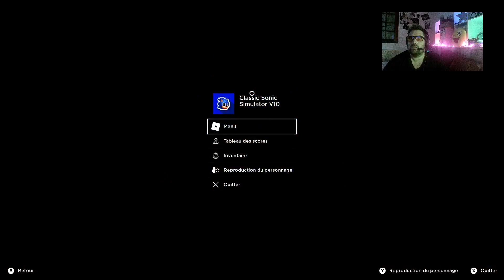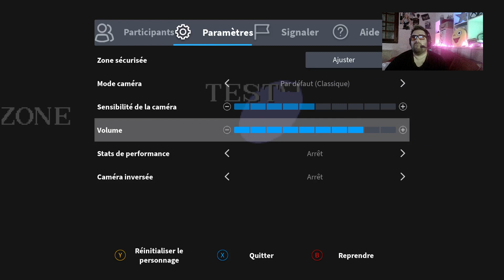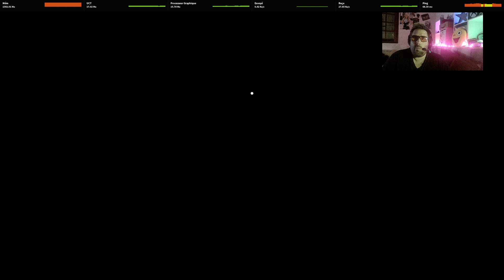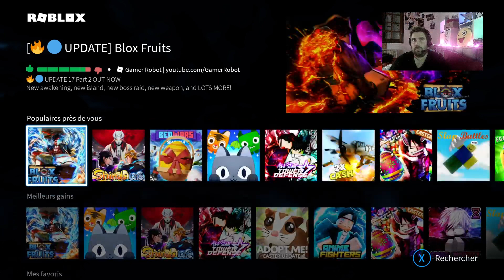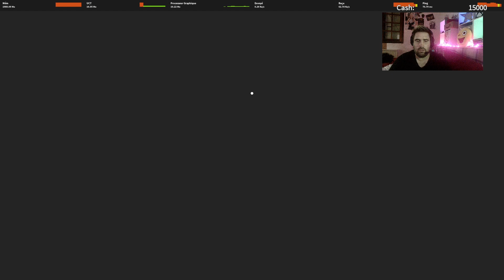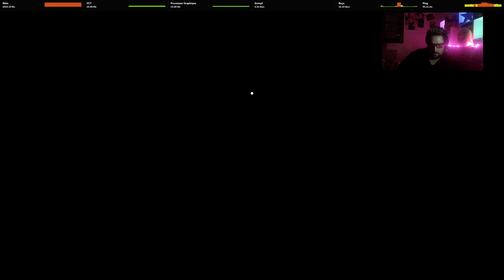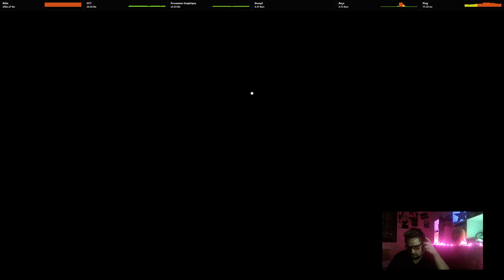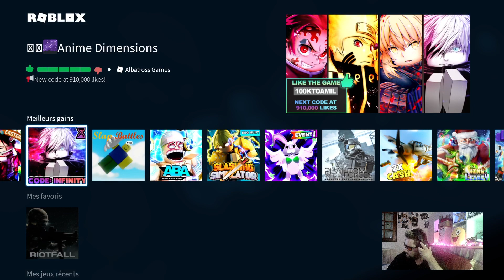✨💎🎮🔴 [FR/XBox Series X] ROBLOX 🔴🕹️ on va rire un max sur Plusieurs jeux roblox e